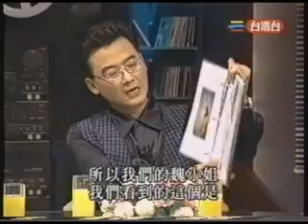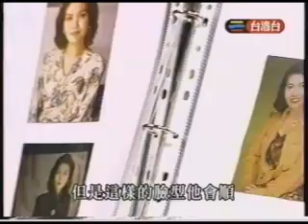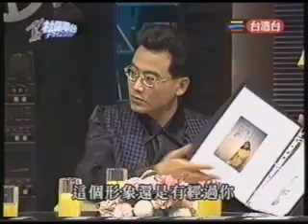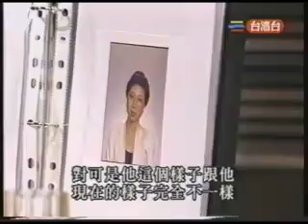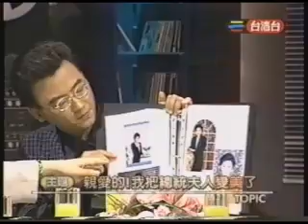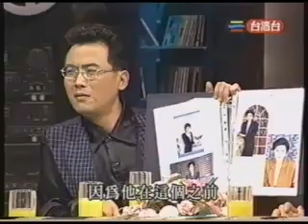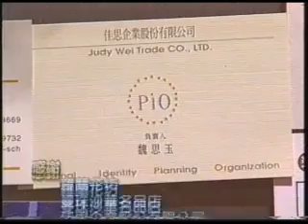1997 0428 魚夫社區電台 造型